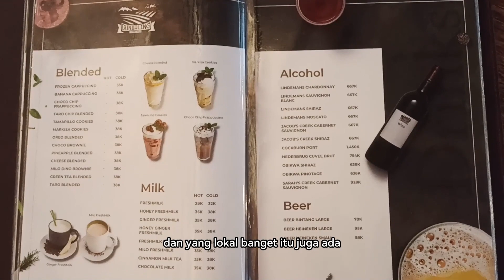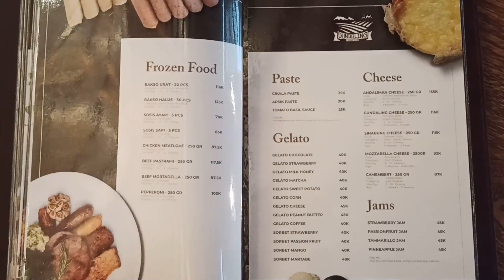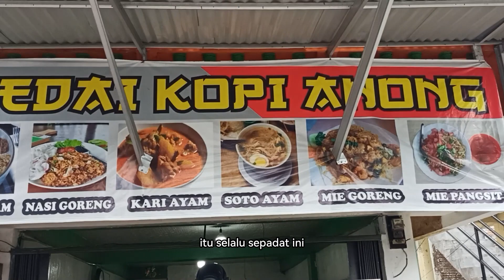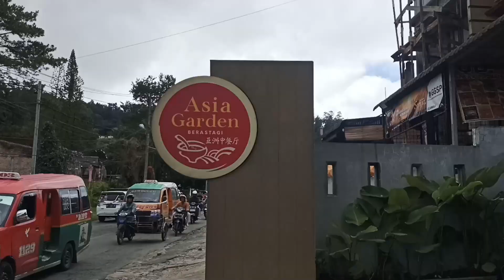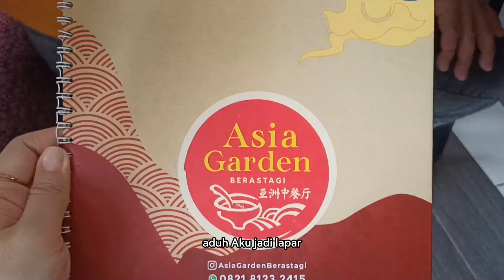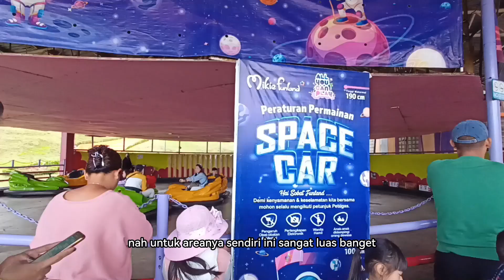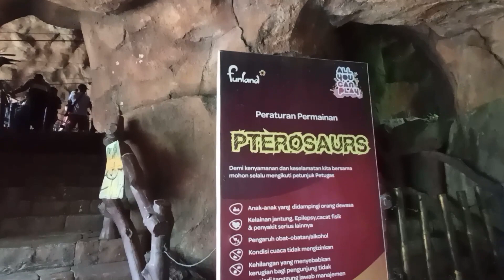Short Escape ke Tanah Karo? Nah, kita ke Puncaknya Kota Medan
Halo teman-teman, apa kabarnya?
Semoga teman-teman semua baik dan sehat selalu ya...
Kali ini aku bakal sharing perjalanan liburan keluarga yang di record tipis-tipis buat dijadikan vlog.

Liburan selama 2 hari satu malam ke brastagi ini seru sih, tapi ternyata lembur-lembur beberapa hari sebelumnya cukup menguras energi. Semoga di tengah ke-hectickan teman-teman selalu ingat untuk menjaga kesehatan ya... Biar jangan sempat drop seperti aku kemarin itu...

Kalo teman-teman biasanya liburan keluarga kemana nih?
Yuk share di kolom komentar...

Semoga video ini bisa menyemangati teman-teman yah!

Salam,
Juli Yellows
IG : julinda92 | Tiktok : juliyellows
Backsound
Happy Life by FREDJI
 / fredjimusic

 / paradise-free-download